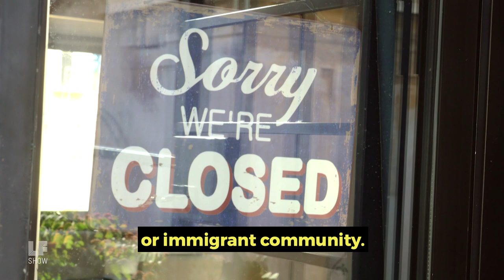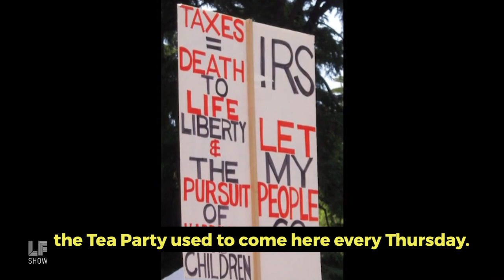Dara Baldwin on Whose Care Goes into the CARES Act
Dara Baldwin, Director of National Policy for the Center for Disability Rights addresses the big money power that’s still being felt even in the Covid-19 quieted halls of Congress. If you thought the playing field had been leveled think again. The first CARES Act appropriated $350 billion for small business aid but that ran out in two weeks and not because the money went to small businesses.

What we the people need to learn from the 2008 big-bank bailout and how to show Congress you CARE about the CARES ACT - even if you're not in the streets of Washington. Plus, why the multi-marginalized matter - most - in this moment.